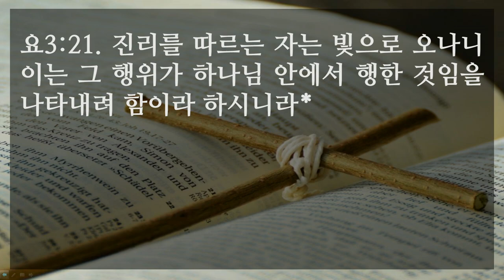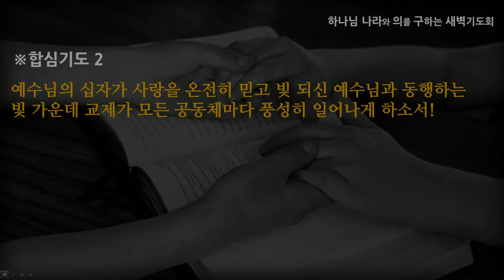[선한목자교회] 새벽기도 2021년 04월 06일 | 십자가 사랑을 믿고 빛으로 나오십시오 - 이슬기 전도사 [요한복음 3:16-21]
십자가 사랑을 믿고 빛으로 나오십시오 - 이슬기 전도사 [요한복음 3:16-21]